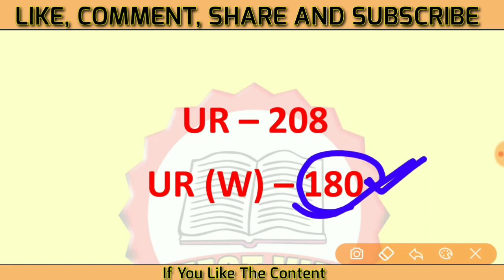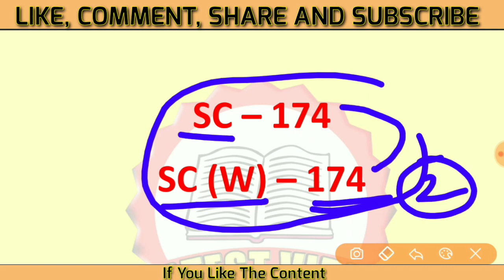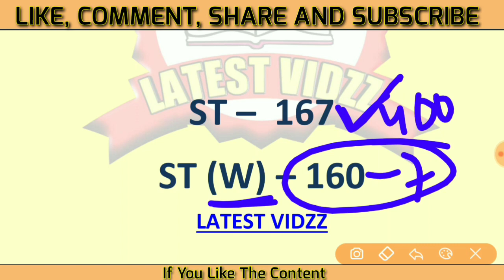OSSSC Jr Clerk District Wise Expected Cutoff for the Final Merit List - KANDHAMAL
Get the PDF in the TELEGRAM channel 👇
LATEST VIDZZ
It's the Official Telegram Channel of Latest Vidzz